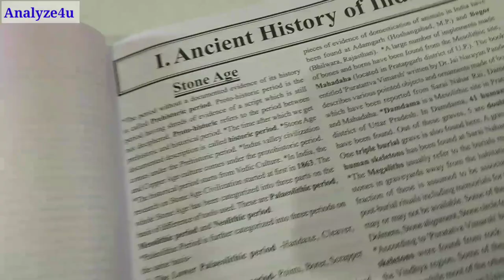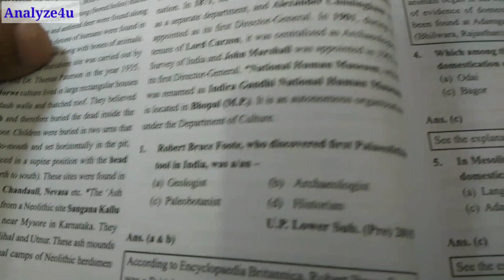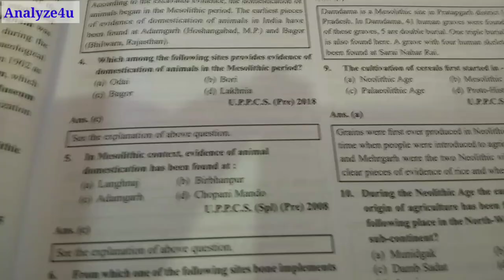Ghatna Chhakra History Book Review | Indian History Ghatna Chakra 2022